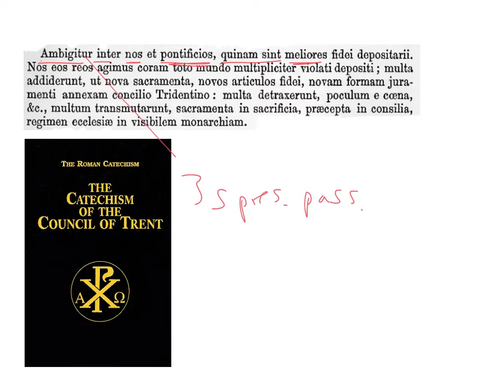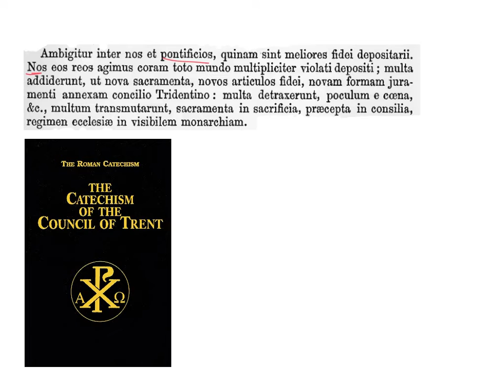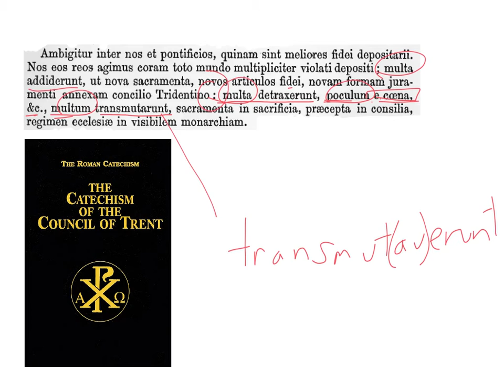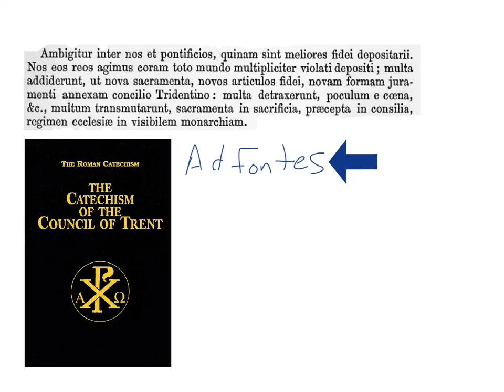LatinPerDiem Latin Lessons: Richard Sibbes Antidotum 11